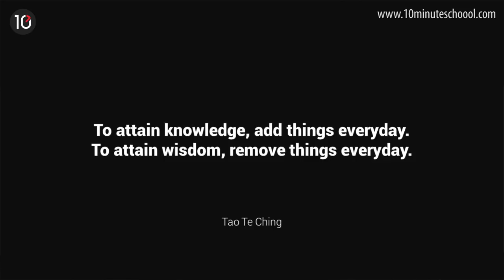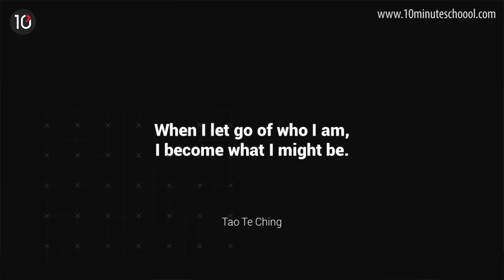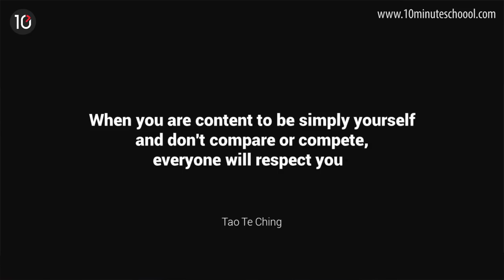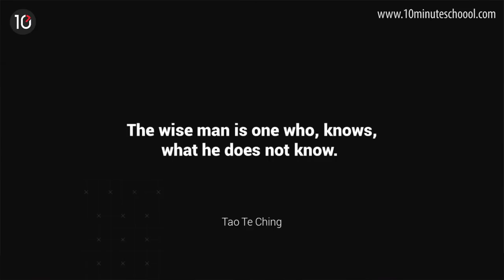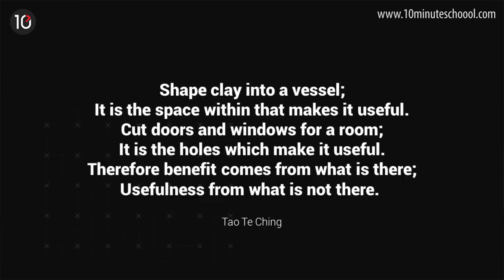Tao Te Ching | Lao-Tzu | 10 Minute School Book Review in Bangla